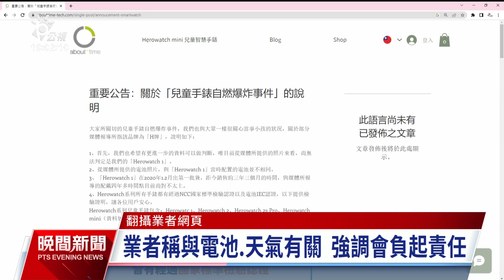男童戴智慧手錶突自燃 業者初判與電池有關｜20230704 公視晚間新聞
新北市土城上個月底，一名10歲男童戴著智慧型手錶，走在路上突然自燃，造成右手多處二度燒燙傷，之後可能需要接受植皮手術。手錶業者聲稱，初判跟電池使用有關係，強調會負起賠償；而消保官也已經介入調查。